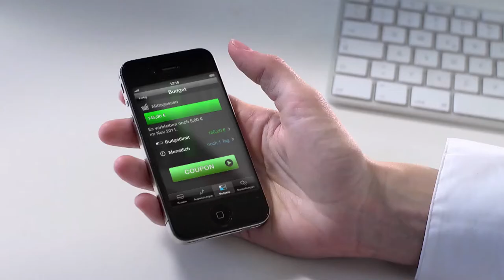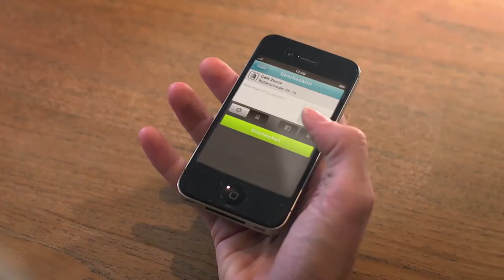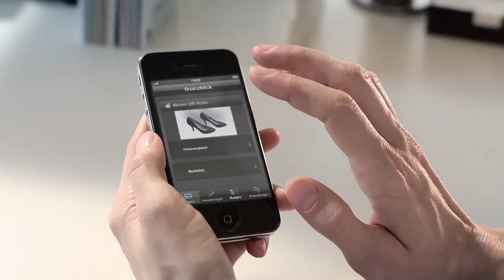finanzblick - heute und morgen! iOS Trailer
finanzblick Trailer iOS